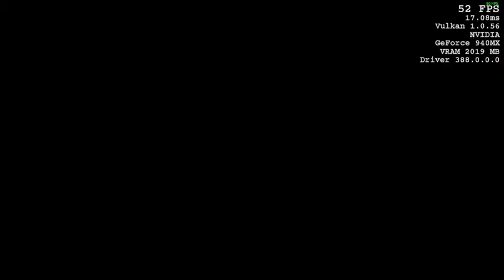Wolfenstein II: The New Colossus ; Nvidia 940mx ; 720p Acer Aspire E 15 gaming laptop i5-7200u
system:  Acer Aspire E 15 ( E5-575G-52RJ )
cpu:  I5-7200u Kaby lake 3.1ghz
memory:  16gb 2133mhz ddr4
gpu:  Nvidia Geforce 940MX 2gb OC
os: Win10 fall creators update, recorded with windows game dvr
res: 720p low settings